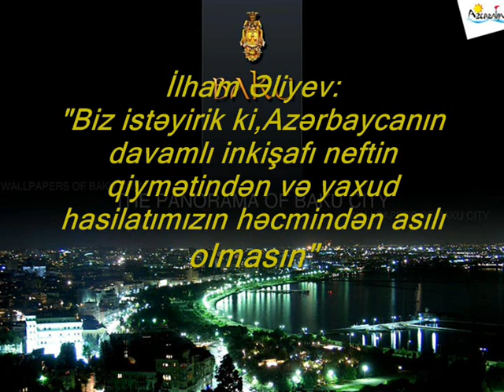Biz istəyirik ki,Azərbaycanın davamlı inkişafı neftin qiymətindən asılı olmasın